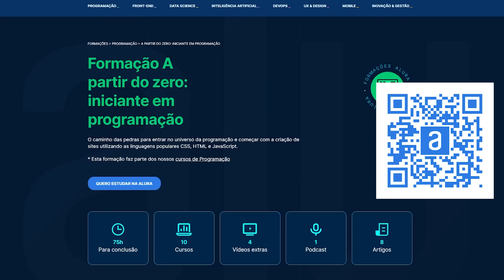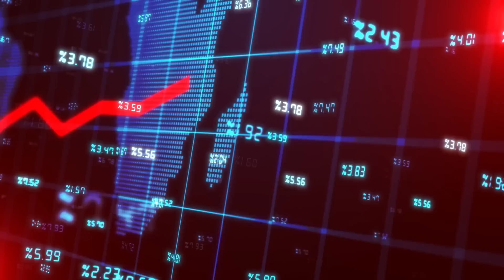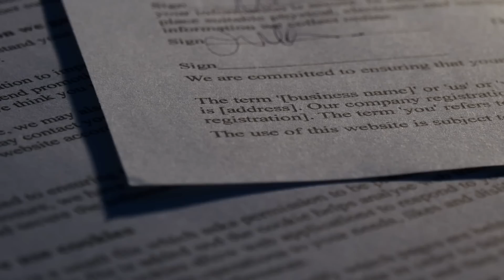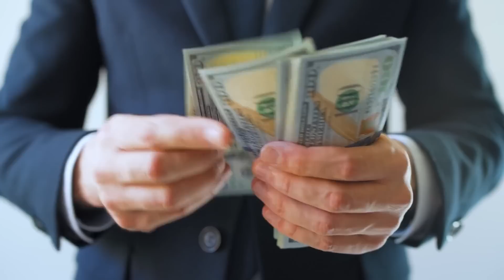a nova CORRIDA do OURO no FUNDO do MAR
Prepare-se para embarcar em uma incrível jornada de descoberta, ciência e impacto global. Em 1875, a tripulação da HMS Challenger, um grupo de cientistas patrocinados pelo governo inglês, puxava uma corda do fundo do oceano. O que eles trouxeram à superfície mudaria o mundo de formas que eles nunca poderiam imaginar.

Neste vídeo, exploraremos a história fascinante dessa expedição e a descoberta que ela fez - uma pedra estranha contendo um dente de tubarão, o precursor dos modernos nódulos polimetálicos. Estas incríveis formações submarinas são a chave para compreendermos muitos dos desafios enfrentados hoje na economia e nas mudanças climáticas.

Daremos uma olhada em como os nódulos polimetálicos são formados e porque eles são tão preciosos para a tecnologia moderna. Analisaremos também a indústria de carros elétricos, a demanda por metais usados em baterias e a pressão econômica sobre a mineração desses preciosos recursos.

Ao fim da nossa viagem, chegaremos à zona Clarion-Clipperton, o maior depósito de nódulos polimetálicos do mundo, e discutiremos os desafios e controvérsias em torno da mineração submarina. Acompanhe-nos nesta incrível aventura e descubra como uma única expedição no século XIX pode ter desencadeado uma verdadeira corrida do ouro no fundo do mar no século XXI.

Este vídeo é patrocinado pela Alura, a maior escola de tecnologia do Brasil, que oferece uma formação completa para aqueles que desejam aprofundar seus conhecimentos em programação ou mudar de carreira. Aproveite o link na descrição para obter um desconto especial na matrícula!

Neste vídeo, exploramos o surpreendente fenômeno de criaturas marinhas que se alimentam da luz, e a relevância do fundo marinho como um enorme sumidouro de carbono. Mas, como isso pode ser drasticamente afetado pela mineração submarina de nódulos polimetálicos? E por que isso pode ter sérias implicações para as mudanças climáticas e a vida marinha?

Mergulhamos no delicado ecossistema do fundo do mar, onde resíduos orgânicos e carbono do oceano superior desempenham um papel crucial na manutenção da vida. Investigamos a atual proposta da Autoridade Internacional dos Fundos Marinhos (ISA) para as regulamentações de descarte de sedimentos, e o potencial impacto ambiental desses regulamentos.

O vídeo também examina as enormes nuvens de detritos causadas pela mineração submarina e o dano irreparável que isso pode causar à vida marinha e ao habitat natural. Questionamos se os efeitos do despejo de sedimentos e da destruição do habitat podem ser evitados, e o que isso poderia significar para o futuro dos ecossistemas marinhos.

A parte intrigante é quando discutimos a ação surpreendente do pequeno país insular de Nauru e suas implicações para a mineração submarina. Essa pequena ilha no Pacífico poderia ter desencadeado uma corrida pelo ouro no fundo do mar que poderia acelerar a destruição dos ecossistemas marinhos e agravar ainda mais as mudanças climáticas.

Nesse contexto, abordamos a questão da exploração de minérios em terra, seus impactos socioambientais e se a mineração marinha poderia de fato substituir a mineração terrestre. Os impactos e dilemas éticos da mineração em lugares como a República Democrática do Congo são explorados.

Finalmente, levantamos perguntas cruciais sobre o verdadeiro custo da mineração submarina, e se é possível definir um limite para a destruição do meio ambiente para o lucro corporativo. Assista agora para se aprofundar nesta questão complexa e entender o possível futuro da exploração marinha.

Junte-se a nós nesta viagem fascinante, pois tentamos descobrir onde a ambição humana pode nos levar e o que estamos dispostos a sacrificar pelo progresso

Prepare-se para mergulhar nas profundezas da história, ciência e economia, e descubra como uma pedra misteriosa do fundo do oceano pode ter desencadeado uma corrida para o futuro. Não perca!
Apresentação, Roteiro e Direção geral: Davi Calazans
Edição: Rodrigo Fernandes
Captação: Norb Produções
Linguagem: Gabrel Andrade
Direção de Arte: Leo de Oliveira
Tema: Júlio Victor
Este canal faz parte do Science Vlogs Brasil.
418